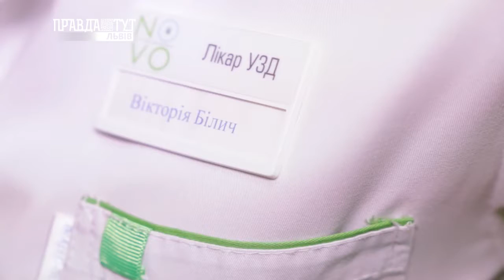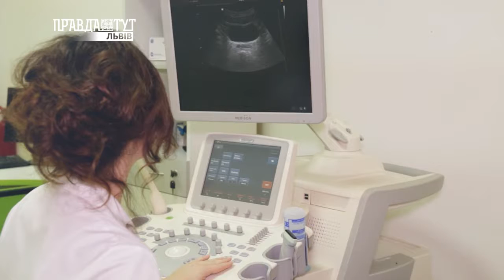Чоловіче здоров'я у МЦ NOVO. ПравдаТУТ Львів